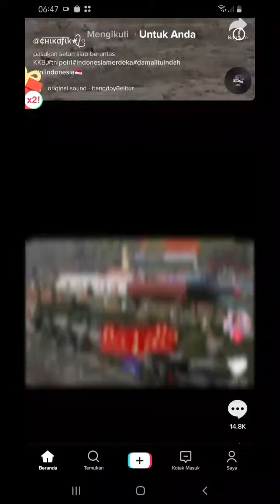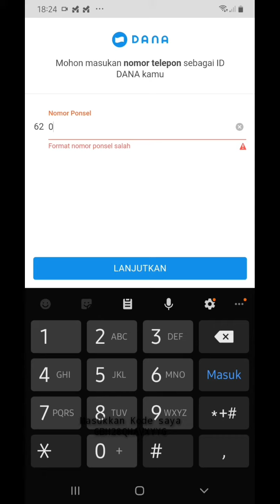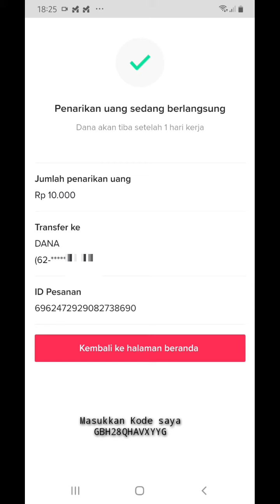Cara Menghubungkan Nomor ID DANA Di TikTok Tanpa Haru Upgrade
Cara Menghubungkan ID DANA Di Aplikasi TikTok Ori tanpa harus upgrade
Event TikTok 1,3Juta Sehari Selesai Dan Cara Daftar Tiktok Ori

Penghasil Saldo DANA Legit
Link Aplikasi
Kode bonus buat kalian sebesar 20.000 coin silahkan di inpute (3894819)

Jika Video Ini Tembus 50 Like Dalam 24 Jam
2 Orang Yang Beruntung
SARAT:
Tuliskan komentar di bawah
Nomor DANA:085.XXXX

Cara Daftar Aplikasi Dana, Cara Daftar Ovo, Cara Pakai Aplikasi Dana, Cara Isi saldo Dana, Cara melihat nomor id Dana, Cara Kirim uang di Aplikasi Dana, Cara Belanja Online pakai Dana, Cara ganti nomor Hp di dana, Cara Membayar Zakat Online, Cara Membagun Bisnis di mitrabukalapak

Cara cepat hasilkan uang lewat you tube, Cari uang di android terbaru, Cara mendapatkan uang dari playstore, Cara hasilkan uang gratis dari aplikasi
Cara hasilkan uang dari web,Hasilkan uang nyata dari aplikasi, Aplikasi penghasil uang terbaru
Aplikasi penghasil uang nyata, Aplikasi penghasil uang real, Aplikasi penghasil Saldo paypal
Apk penghasil pulsa all operator, Apk penghasil Paypal terbaru,Web penghasil Paypal, Situs penghasil dollar, Situs penghasil dana
Cara dapat uang di web, Game penghasil uang di android gratis, Game penghasil game penghasil pulsa, Saldo Dana Gratis, Saldo Ovo gratis, Saldo Gopay gratis, Saldo Link aja,